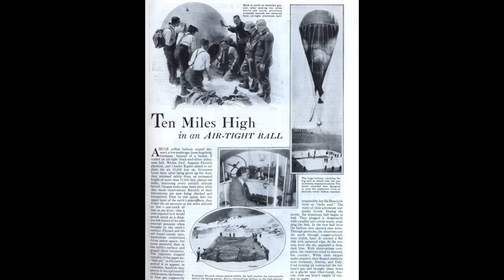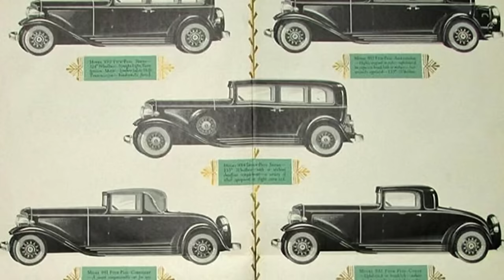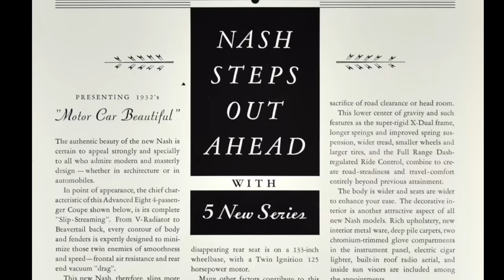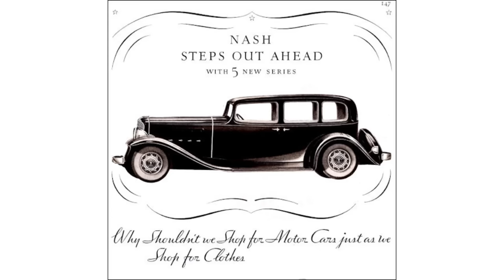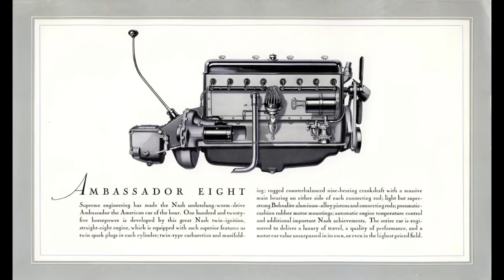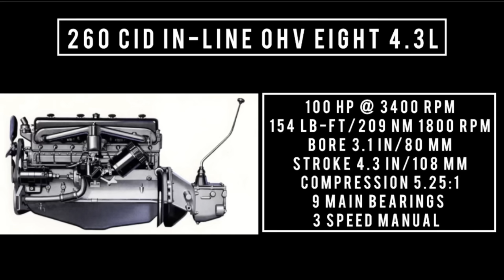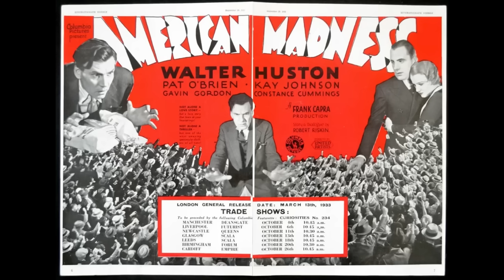1932 Nash twin ignition special eight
Today on what it’s like this is one that’s been highly requested and a car that I just found out about this year. Nash 8 often called twin ignition or advanced 8 ( even though advanced 8 is technically a series in nash line ). This car was revolutionary for the time, ohv in line eight with 9 main bearings.. all of that and this car is mostly lost to time for reasons I can’t explain
cool episode enjoy =)

If you’d like to get in touch with me or shoot me a comment in the comment section below or check out our Facebook group to correlate with this YouTube channel by clicking the link below after the show

If You would like to send me a private message shoot me an email